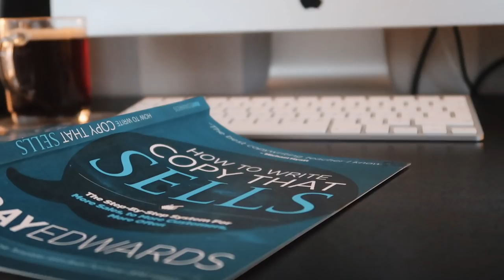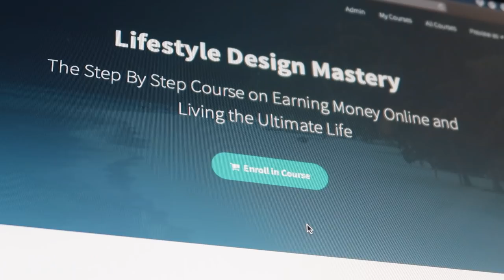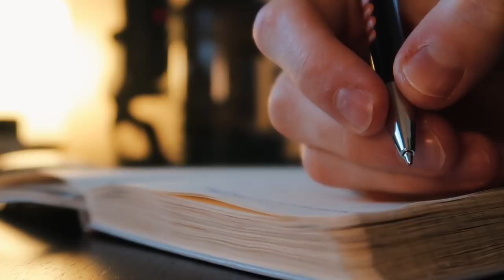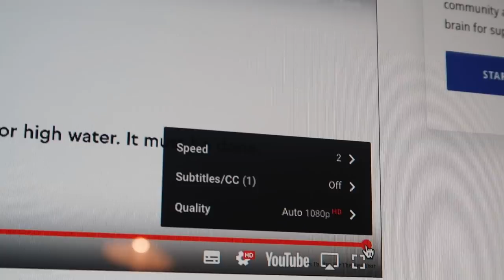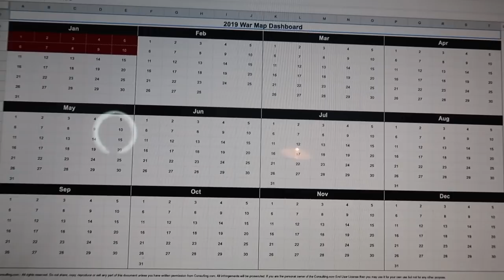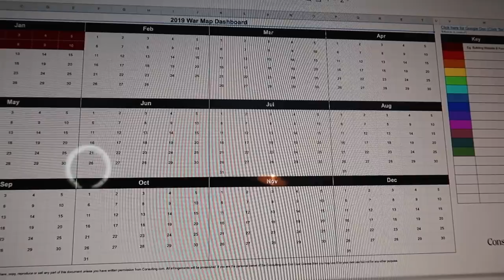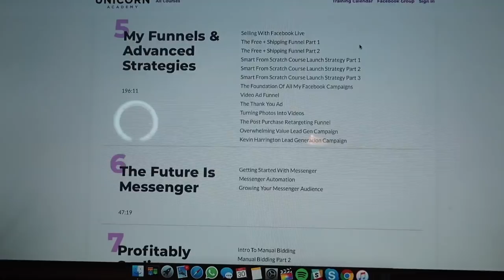NEW YEARS RESOLUTIONS & GOALS FOR 2019